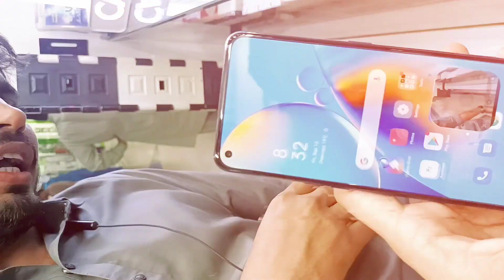Apple 🍎 iPhone 13 Pro Max 120hz Display 512 GB Unboxing Short Review iphone 11 12 13 Pro Features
Apple 🍎 iPhone 13 Pro Max 120hz Display 512 GB  Unboxing Short Review 13 Pro iphone  Features